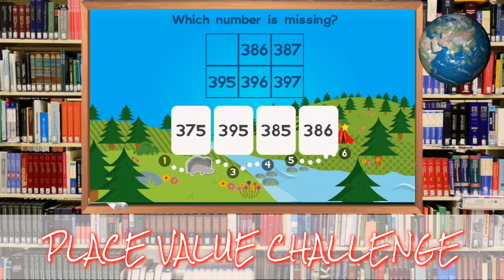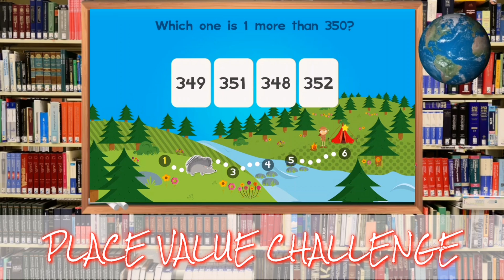Place Value Challenge